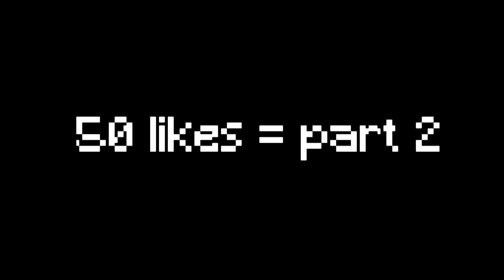Satisfying Moments ASMR | Hypixel Skyblock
IP: mc.hypixel.net
IGN: iwaschosen